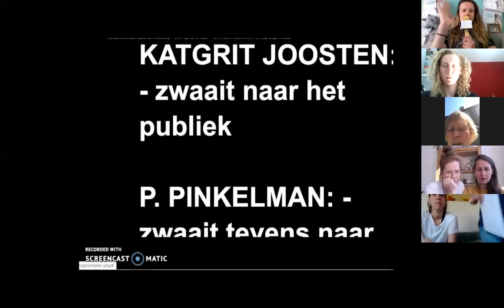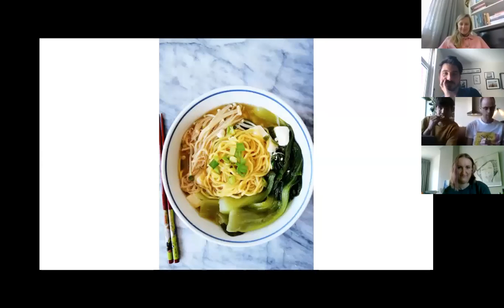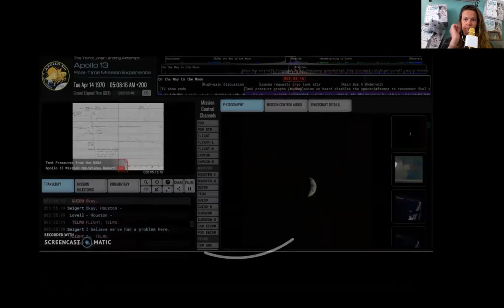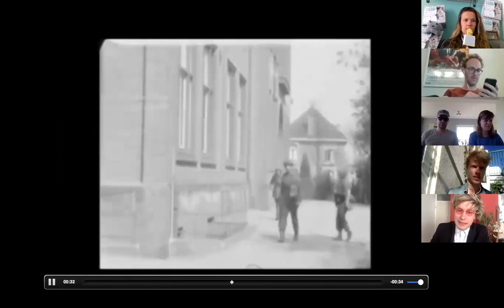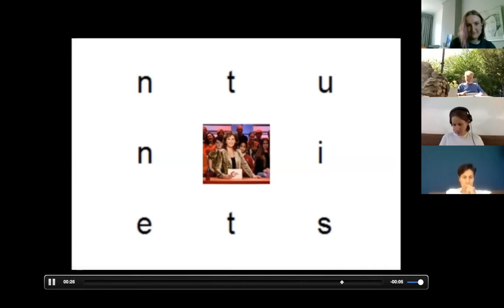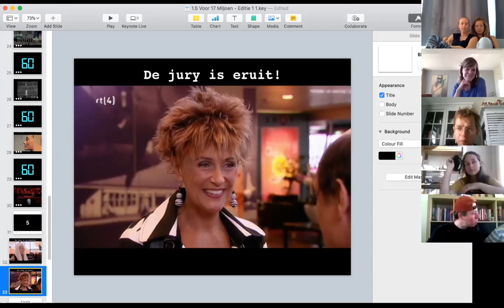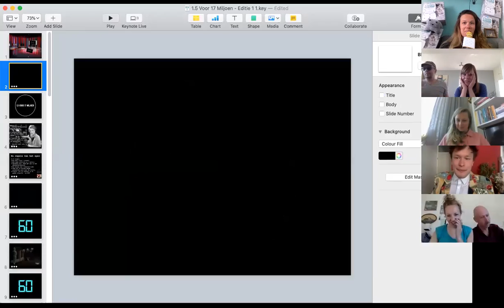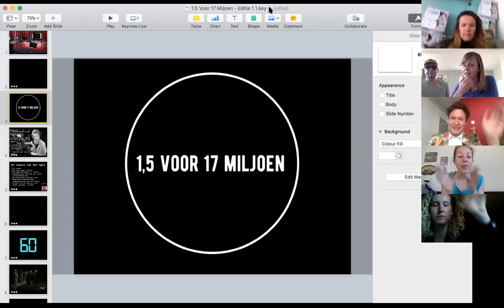1.5 Voor 17 Miljoen - Corona Editie #1 🦠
‘1,5 voor 17 Miljoen’ PILOT

Vrij naar intellectueel eigendom van L.C.R. Van Der Meij en T. P.’Pinkelman’ Meijerink. De dato 19 april 2020